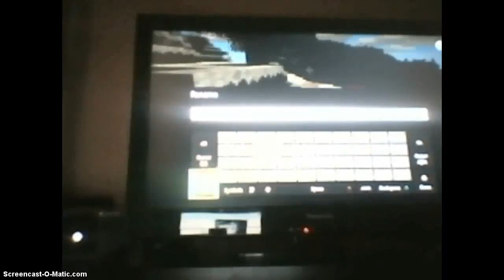MINECRAFT XBOX ONE !!!!!!!!!!!letsplay and how to play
fifhgisdghskdjghfwe nhof bnd  io jd flhukg hssklC;"OS dp gaoc  t